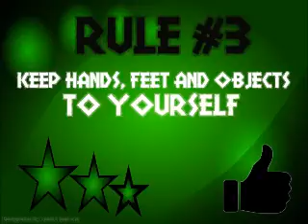VBS 2016 GOD's Army